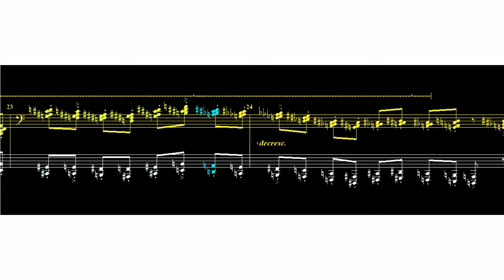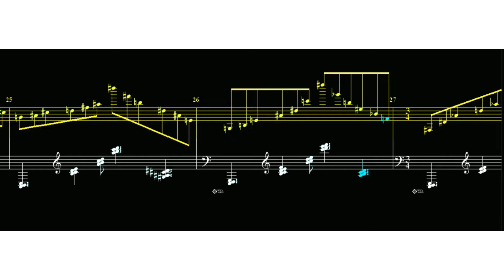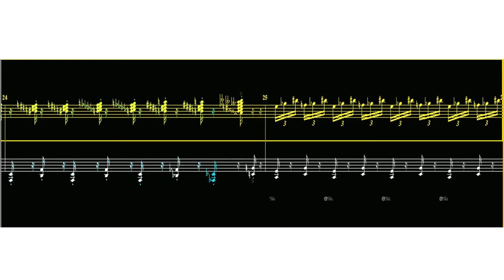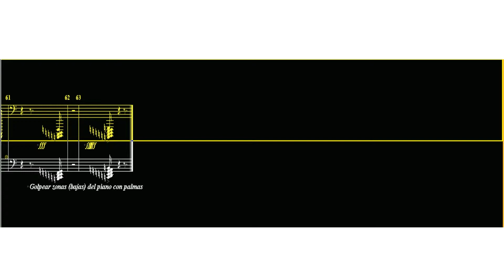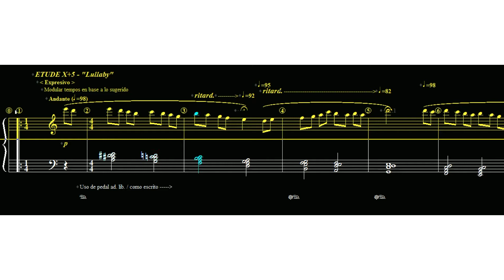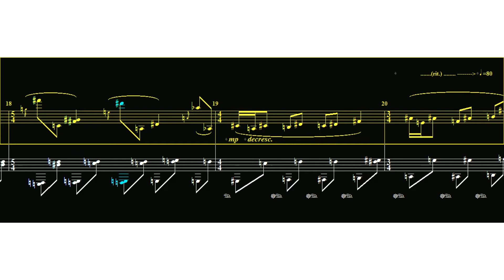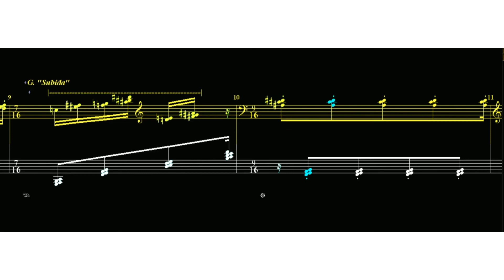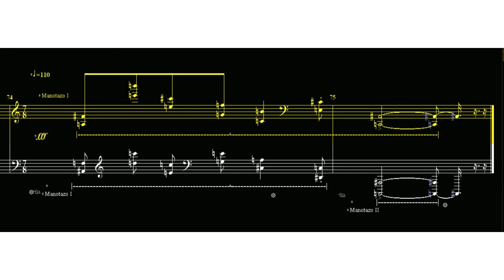6 Piano Études - Original Compositions by Angelo Yuraqnox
6 Piano Études - by Angelo Yuraqnox.

I put together here a series of Piano Études, ideally to be played together & in this order. They make use of a "raw-playing" technique I developed, which is based on certain hand gestures and postures.

1) On the Run
2) Triskel (from 1:01)
3) Natural Selection (from 4:00)
4) Lullaby (from 6:07)
5) On the Playground (from 9:02)
6) Perkusiva (from 11:27)